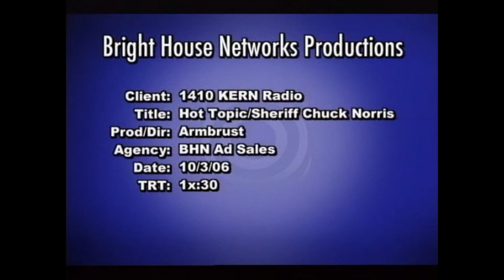1410 KERN Radio12